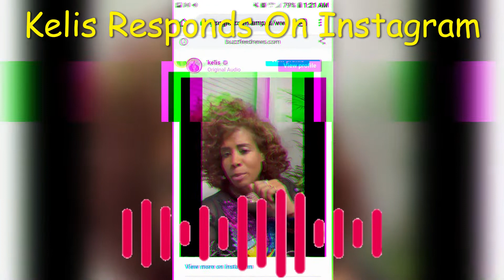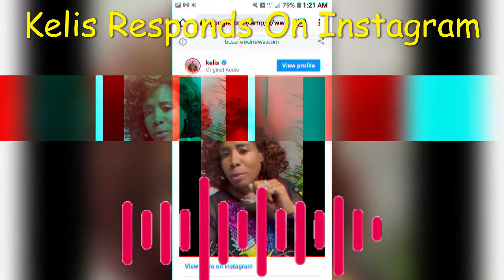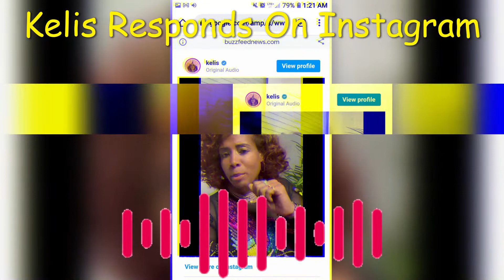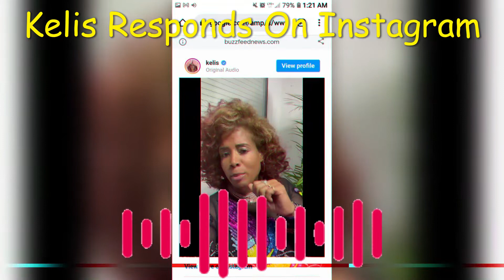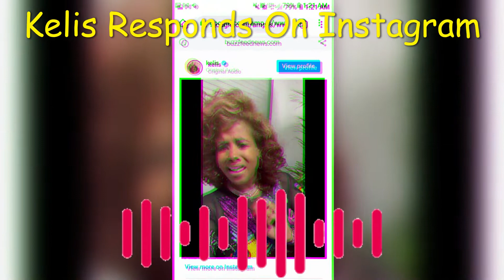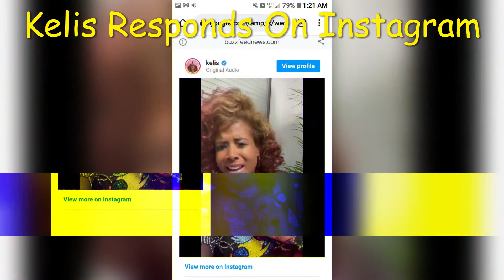Google Docs: Part 2: Kelis And Her Beef With The Neptunes | How Did It All Start?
Thank you for tuning in to The Charley Reed Show!
In this video, Charley explores the beef between Kelis and The Neptunes. She finds out where it all started and explains how it has come to this. Kelis has been in the news because she is very offended that Pharrell and Chad of The Neptunes allowed one of her hit songs, Milkshake to be used on Beyonce's new album. She is upset with all of them for not informing her that her song was going to be used, but she is especially upset with The Neptunes because this brings back years of hurt that she has felt because she believes they purposely sold her a bad deal while she was too young to know the difference. Enjoy the show!

■ Show Times:
▪ Intelligent Ignorance: Every Thursday 3 pm (Eastern Standard Time)
▪ Comedy Shorts and other comedic commentary is uploaded randomly.
■ Follow Charley Reed on all social media platforms:

▪ Anchor:
anchor.fm/thecharleyreedshow
▪Wordpress:

God bless!